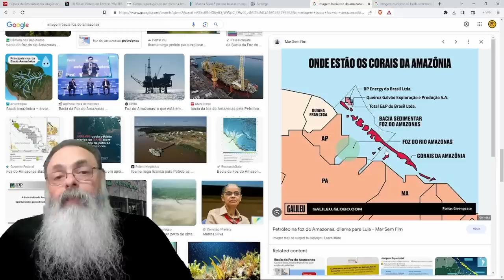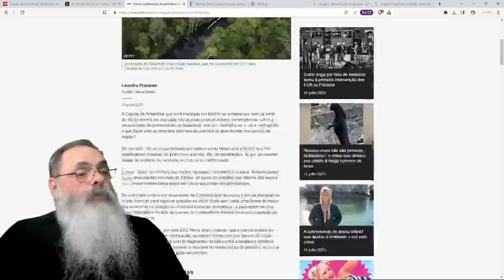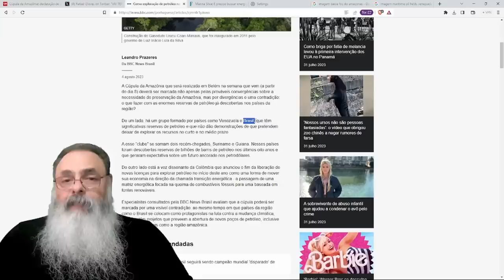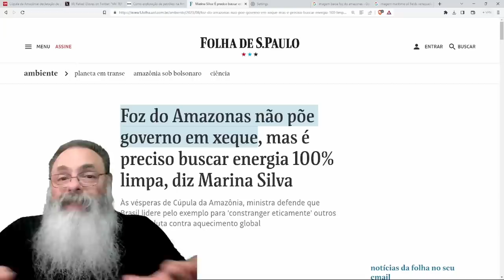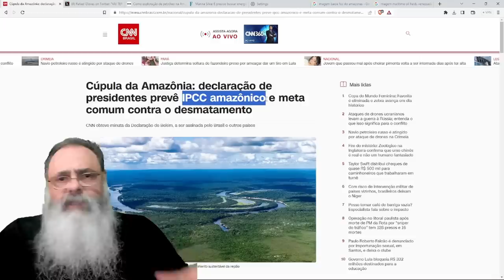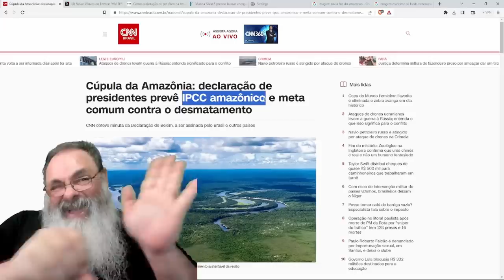LULA bate o pé e MARINA ACEITA exploração de PETRÓLEO na AMAZÔNIA às vésperas da CÚPULA da AMAZÔNIA